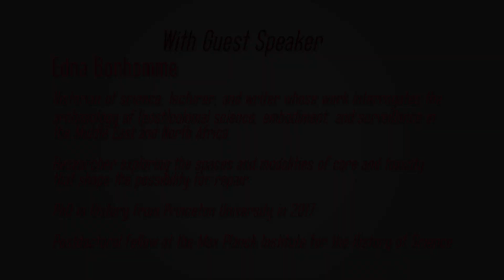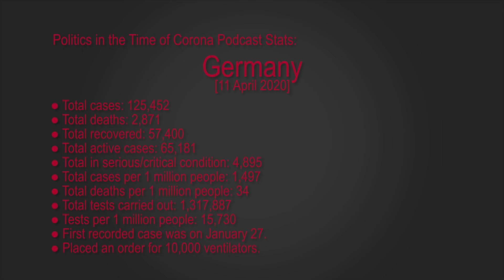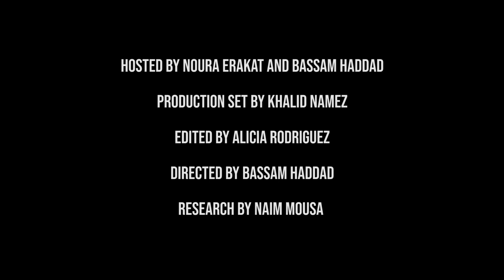EP 10 - Politics in the Time of Corona: Berlin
On Germany: 11 April 2020

This podcast takes you to several cities/countries affected by COVID-19 to discuss social, economic, and political challenges facing their societies, with emphasis on the most vulnerable groups and on what this pandemic reveals about the human condition (wow, big phrase). Based on personal and incisive conversations with various interlocutors on location, we hope both to learn from others and to provide some solace as we address how we are collectively experiencing and dealing with similar challenges.

We will be speaking with our guests, one or several at a time, via Skype, and will try to have brief, informative, and non-draining calls within 20-30 minutes.

Look out for upcoming episodes in the coming week(s). Listen to the previous episodes in the series on Gaza here, Dublin here, Cairo here, the first interview on Iran here, the second interview on Iran here, on San Francisco here, on Doha here, on Vancouver here, and on punishment in Palestine here.

Hosted by Noura Erakat and Bassam Haddad
Production Set by Khalid Namez
Edited by Alicia Rodriguez
Directed by Bassam Haddad
Research by Naim Mousa
Stats: Germany

    Total cases: 125,452
    Total deaths: 2,871
    Total recovered: 57,400
    Total active cases: 65,181
    Total in serious/critical condition: 4,895
    Total cases per 1 million people: 1,497
    Total deaths per 1 million people: 34
    Total tests carried out: 1,317,887
    Tests per 1 million people: 15,730
    First recorded case was on January 27.
    Placed an order for 10,000 ventilators.
    40,000 intensive care units across the country.

Hosted by Noura Erekat and Bassam Haddad